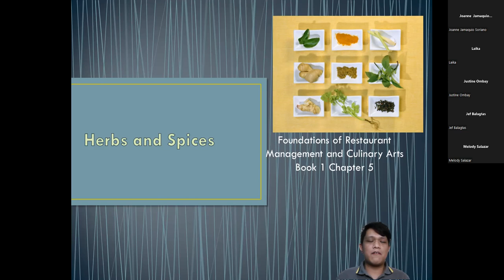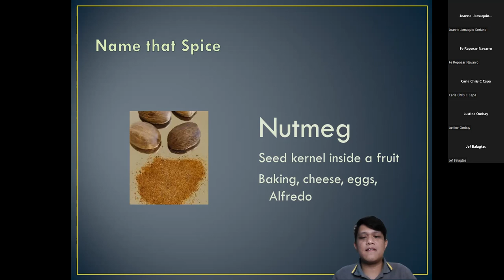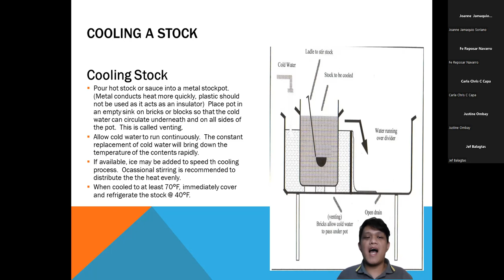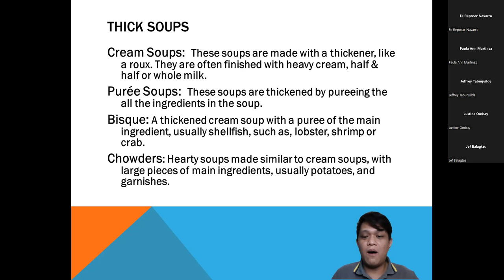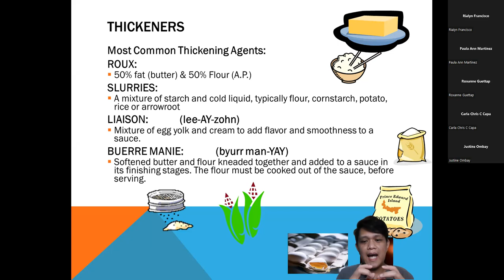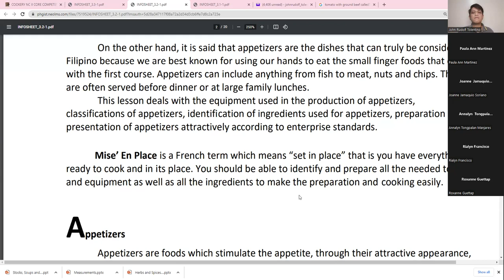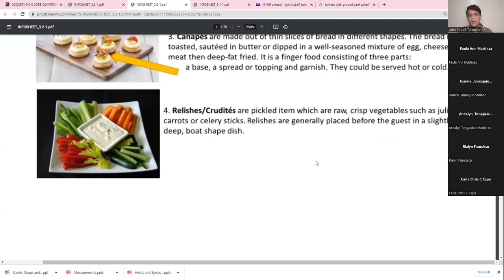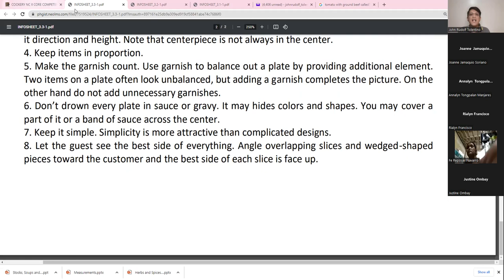Core 2/2 and 3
Stocks
Soups
Sauces
Appetizers
Hors d' oeuvres
elements of canape